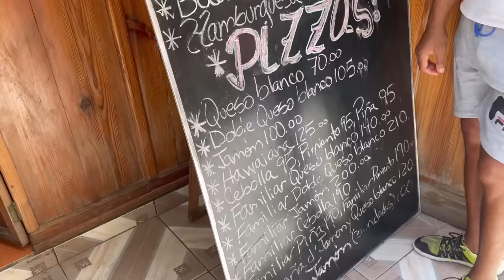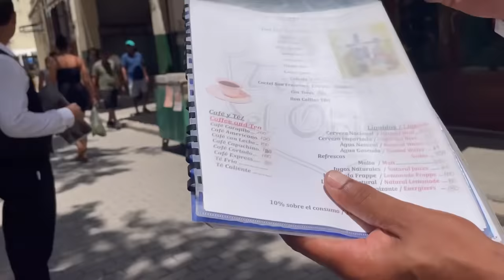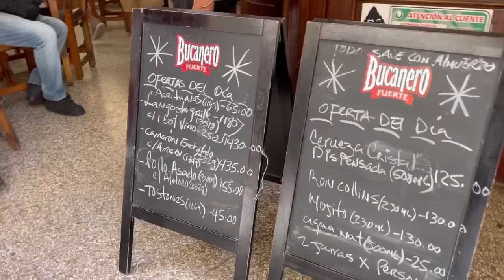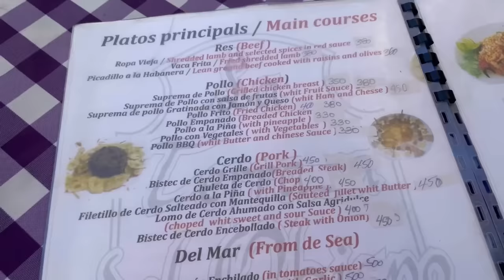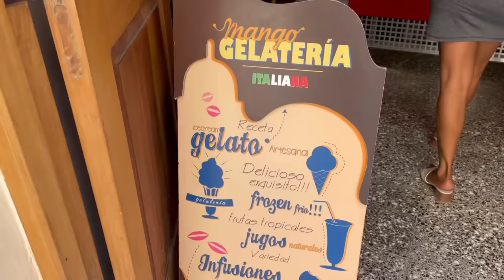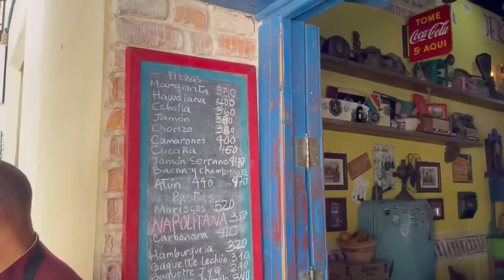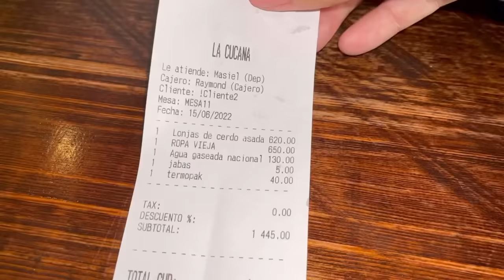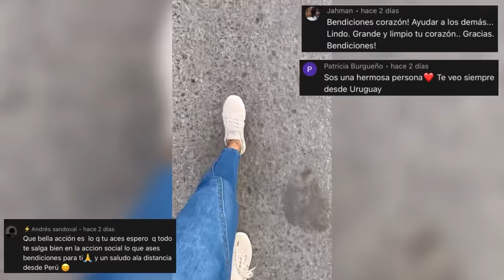La VIDA de una jóven cubana 2022.Lo que come el TURISTA en Cuba. Así vive el pueblo cubano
Una semana con fuertes lluvias, fallecidos, derrumbes, mucho dolor, les comparto lo que estuve haciendo esta semana, buscar comida todo un dilema muy difícil de encontrar algo, pasé por algunas tiendas en MLC ahí le muestro algunas cosas de las que venden, mucho trabajo pasé y el resultado está ahí ya verán.
Todo se complica pero seguimos adelante, bendiciones para todos gracias por estar una semana junto a mi recorriendo las calles de La Habana Cuba❤😃🇨🇺

Para donaciones al canal 👇🤭👏😍🙏🥳👇 al privado😍😊🙏